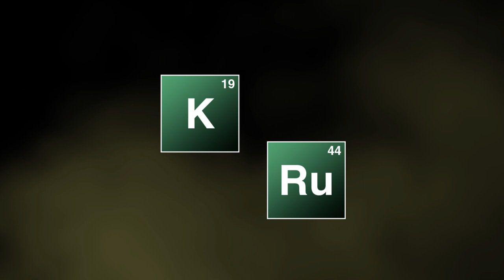Minecraft - DirtQuest #94 - Apple Store (Yogscast Complete Mod Pack)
There have been some changes to the showroom and Lewis has further ideas. Turps and I reveal how they like to watch Hole Diggers together.